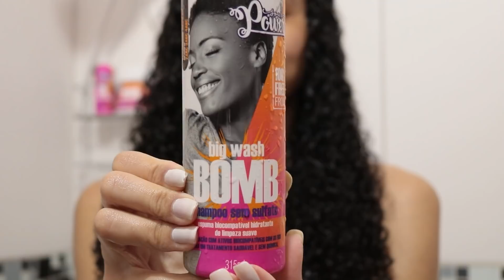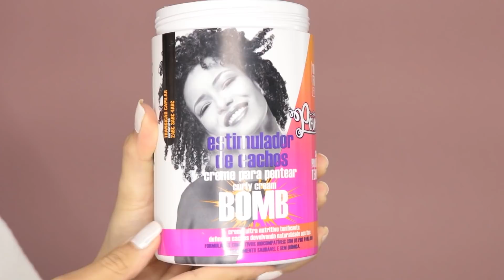ROTINA CAPILAR DE JULHO COM A LINHA BOMB DA SOUL POWER | Ludmila Reis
Eii! Assistindo a esse vídeo, eu espero que você:
▸ Aprenda algo que possa colocar em prática nos seus cuidados capilares;
▸ Se inspire;
▸ Ou "apenas" sorria :)
Se as 3 coisas acontecerem, me conta nos comentários. Eu vou ficar muito feliz!

▸ MANUAL CACHEADO 📖 O livro ESSENCIAL para os cuidados com o cabelo natural e/ou em transição capilar e autoestima na prática.

🔸Eu também tenho um Instagram só com dicas capilares, é o Manual Cacheado. Vem conhecer também:

Ah, e se você chegou até aqui, continue comigo!

2. Playlist - Como começar a TRANSIÇÃO CAPILAR
4. Texturização para transição capilar
5. Umectação - Como fazer e retirar
6. Meu relacionamento com DEUS

📝 Translate my videos to your language!